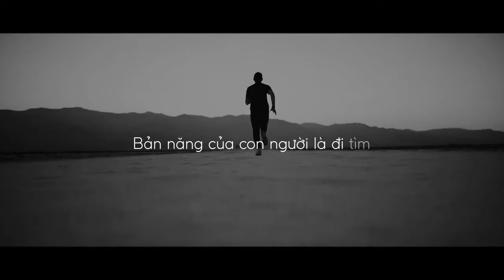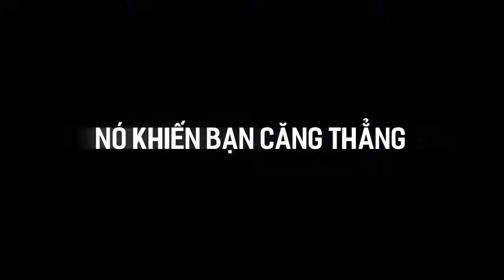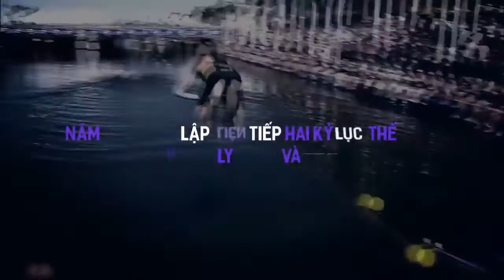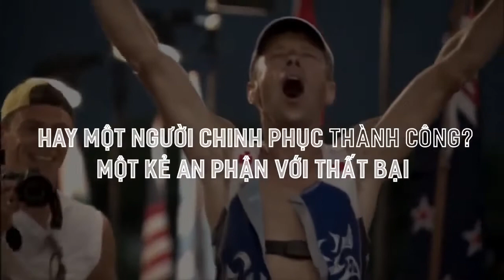Cuộc Chiến Trong Tâm Trí - Dean Nguyen - Huy phệ vlog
Cuộc chiến trong TÂM TRÍ !

Toshihiko Seko là huyền thoại Marathon của Nhật Bản của những năm 1980, khi được hỏi rằng :

" Anh có bao giờ thích ngủ nướng hơn là dậy sớm để luyện tập không ?"

Ông bật cười & trả lời : "Dĩ nhiên rồi, sáng nào cũng vậy". Đó chắc chắn không phải là một câu nói đùa.

Và sự thật là như vậy, bản năng của con người là đi tìm sự An toàn, Thoải mái, Dễ chịu

Thỏa mãn cơn buồn ngủ ,
Cuộn mình trong chăn ấm,
Thư giãn trên nệm êm

Luôn là lựa chọn hiển nhiên, nếu so sánh chúng với sự Mệt mõi, gắn sức, mồ hơi nhễ nhại, cơ bắp căng cứng

Sự khác biệt này, tạo ra một cuộc chiến triền miên trong tâm trí của chúng ta : từng ngày, từng giờ, từng phút, trong mọi hành động, việc làm, lựa chọn

Nhiều người cho rằng những vấn đề then chốt cần giải quyết để thành công là Kiến Thức - Kỹ năng - Công cụ - Hoàn cảnh - Môi trường - Đồng đôi - vân vân & vân vân

Họ Đã Nhầm,
những điều đó chỉ là bề nổi của tảng băng

Phần quan trọng nhất cần phải giải quyết nằm trong tâm trí của bạn

Bộ não của chúng ta có một khả năng phi thường,
là cùng lúc tạo ra hai luồng suy nghĩ đối lập,
giao đấu với nhau quyết liệt
hệt như một trận quyền anh

Một võ sĩ là tổng hòa của sự trưởng thành, chín chắn, khao khát, sẵn sàng dấn thân
Võ sĩ kia lại được tạo nên từ Sợ Hãi, Trì Hoãn, An Phận & Hưởng Thụ

Thật trớ trêu, khi việc càng khó khăn,
phần sợ hãi càng lấn lướt, chiếm ưu thế
Nó khiến bạn lo lắng,
Nó khiến bạn căng thẳng đến nghẹt thở
Nó khiến bạn muốn từ bỏ,
Nó khiến bạn không còn tin tưởng vào bản thân

Bạn càng lưỡng lự, phân vân, thì những cú đấm đó CÀNG TỚI TẤP, CÀNG MẠNH MẼ, CÀNG HÓC HIỂM

Tin vui là trong trận chiến này, bạn có thể dính đòn bao nhiêu cũng được, vì nếu thua cuộc bạn cũng chẳng hề đau đớn

Thậm chí ngược lại, bạn sẽ thấy rất thoải mái và dễ chịu
Đó là lý do tại sao rất nhiều người luôn muốn là kẻ Bại Trận

Họ suy nghĩ rất nhiều, nhưng không bao giờ ra quyết định
Họ dự định rất nhiều nhưng không bao giờ hành động
Họ ước mơ rất nhiều nhưng không bao giờ theo đuổi tới cùng

Cách tốt nhất để chiến thắng cuộc chiến trong tâm trí là hành động trước khi phần sợ hãi, trì hoãn lên tiếng

Giống như cách mà Toshihiko Seko chiế thắng cơn buồn ngủ,
Trước khi những ý nghĩ về sự thoải mái, ấm áp, dễ chịu xuất hiện trong đầu

Ống đã vùng dậy, xỏ giày & lao ra sân tập luyện
Như một thói quen
Như một phản xạ
Như một nghi thức bất di bất dịch

* Năm 1981, Seko lập liên tiếp hai kỷ lục thế giới ở hai cự ly 25km và 30km
Thành tích này đứng vững trong suốt 30 năm
và được lưu danh mãi mãi trong lịch sử

Tất cả bằng việc SEKO đã chiến thắng cuộc chiến trong tâm trí của ông

Vậy còn bạn thì sao ?
Bạn sẽ tạo dựng nên điều gì ?
Tên tuổi của bạn sẽ được người khác nhớ đến ntn ?

Một kẻ an phận với thất bại
Hay một người chinh phục thành công ?